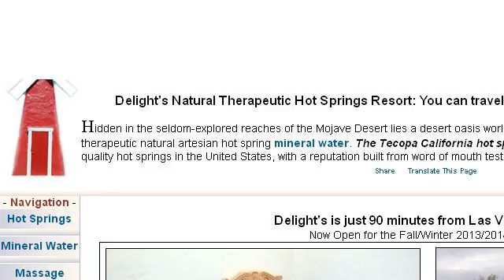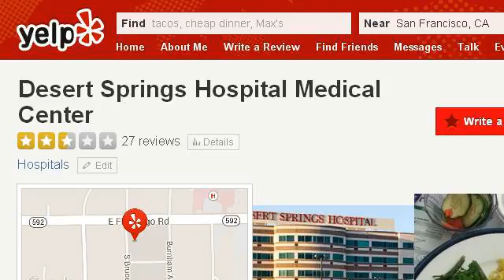Spring Desert Flowers Near Las Vegas